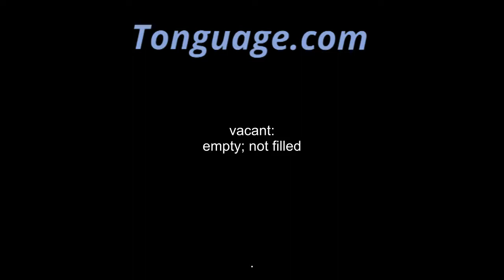vacant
empty; not filled